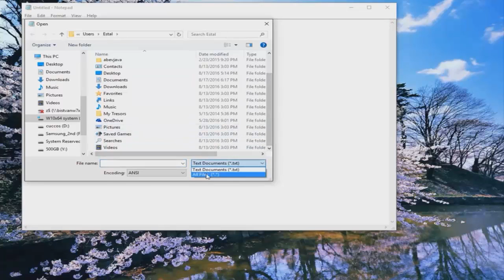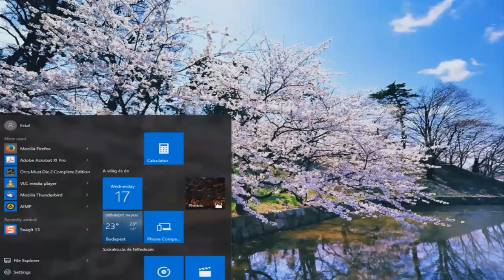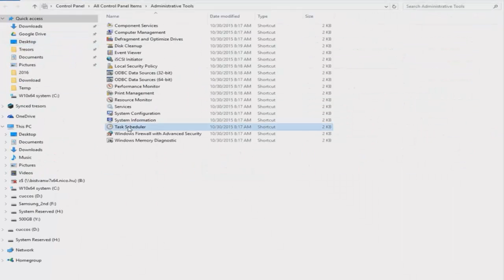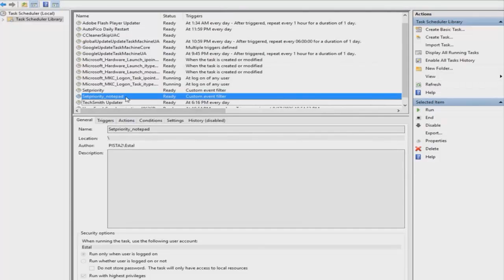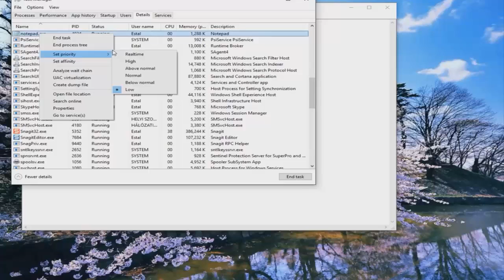CPU Priority to prefer foreground apps windows 10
set cpu to prefer foreground apps windows 7
windows 10 set cpu priority
set cpu priority to prefer foreground apps windows 8
disable fast user switching windows 10
disable fast user switching windows 7
set cpu priority to prefer foreground apps vista
processor scheduling programs or background services
win32priorityseparation windows 10